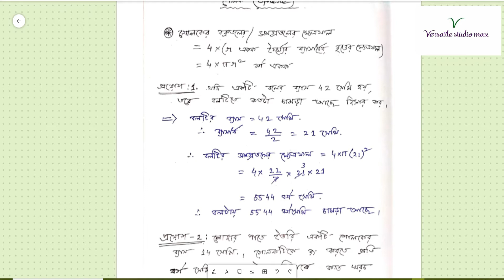SPHERE | গোলক | MADHAYAMIK SPECIAL | MATHEMATICS :PART -1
THIS VIDEO IS HELPFUL FOR THOSE ,WHO ARE IN CLASS 10 IN WEST BENGAL BOARD (MADHAYAMIK)